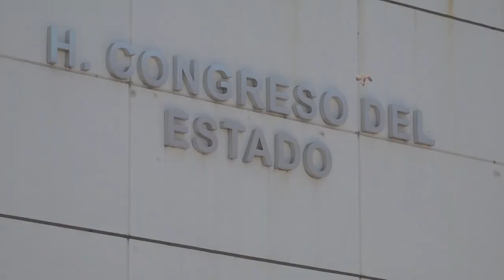👨‍💼📝 Mayoría de candidatos a diputados sólo van por el puesto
EspecialistaMN MeganoticiasColima 👨‍💼📝 Josué Noé de la Vega Morales, especialista en política y problemas sociales, ni los miembros, ni los integrantes de partidos no conocen sus proyectos, sólo se van por el cargo, en cambio para la gente sí debería ser importante.